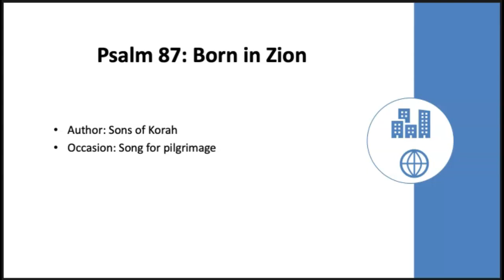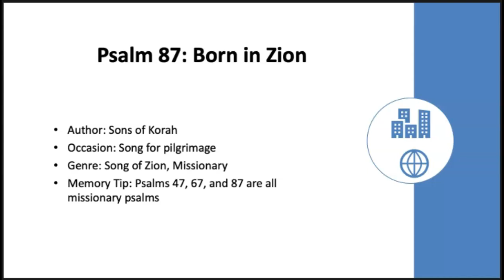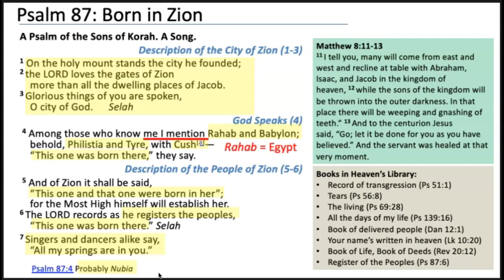Psalm 87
Jesus said "You must be born again". Citizenship in the kingdom of God is available to everyone regardless of their nationality, language, or culture. This psalm depicts the beautiful diversity of the kingdom of God as the nations gather in the church to find their source of life in God.